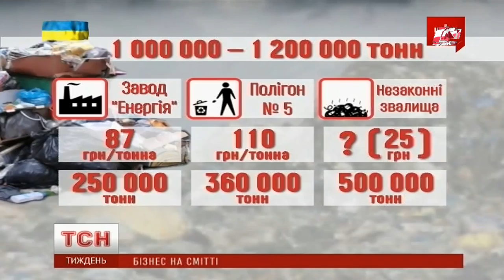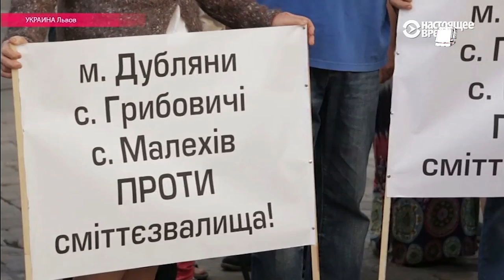Сегодняшняя Экология Украины- 22.09.2016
Состояние мусорных свалок Украины является Критической, так   власть Украине никогда не предпринимала серьёзных решений этого вопроса!
Состояние пресных рек,- также является весьма Критическим уже много лет в Украине!
Власти Украине не собираются предпринимать серьёзные решения этой Глобальной проблемы,- Экологического Загрязнения страны и всех рек Украины!